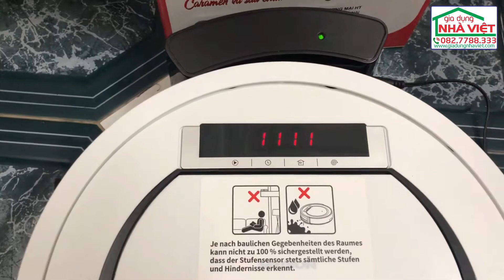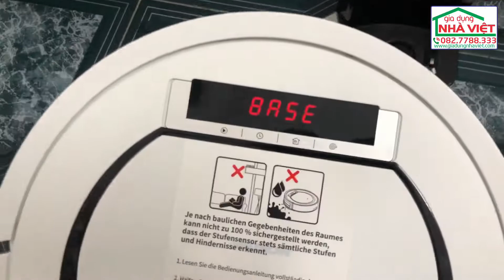Robot hút bụi Medion 18600 tự đi về dock sạc